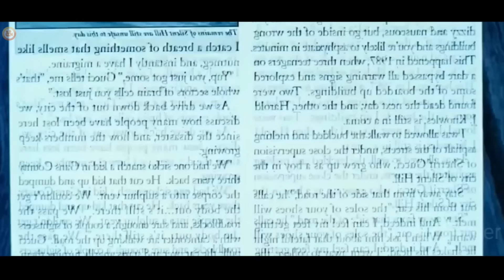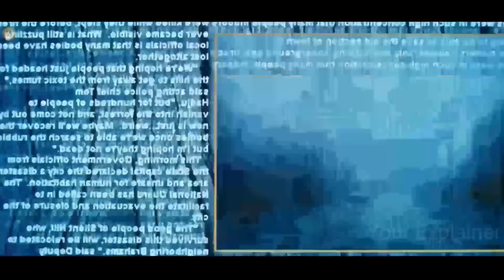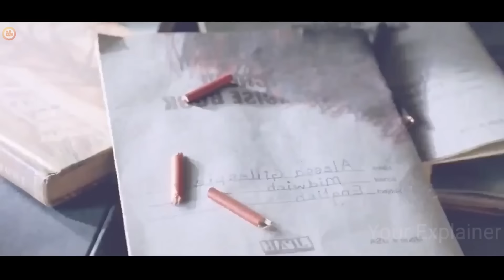DARK Powered Devil Control Childrens MIND And Increase Energy | Film Explained in Hindi/Urdu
Storyline - Silent Hill